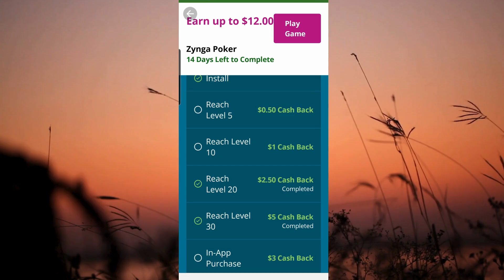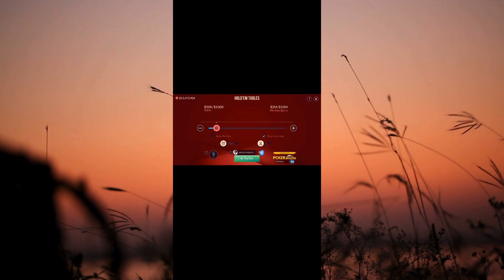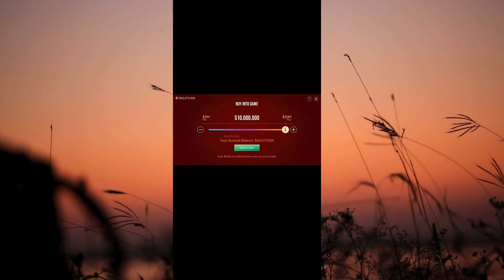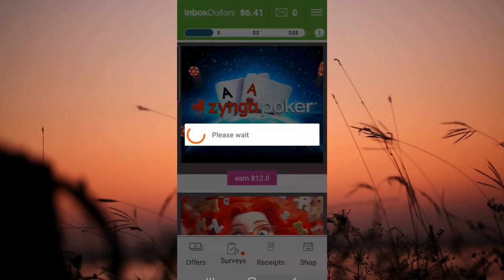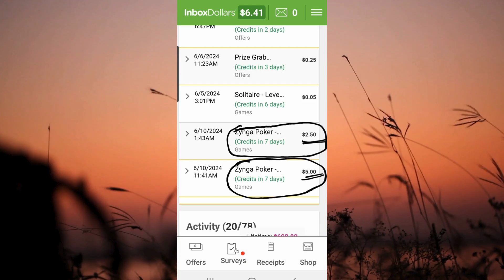How to Make Easy Cash with Zynga Poker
Playing online free poker games with many tables, tournaments, and jackpots on the Zynga Poker app on InboxDollars is a fun way to earn some extra cash.

Making extra cash using your cell phone by playing "Zynga Poker" on InboxDollars is a simple and enjoyable way to supplement your income. By signing up for InboxDollars, playing the game regularly, and following the tips provided, you can turn your spare time into a rewarding and profitable experience.

While playing poker on InboxDollars, you get paid by InboxDollars. to get your $5 just for signing up.